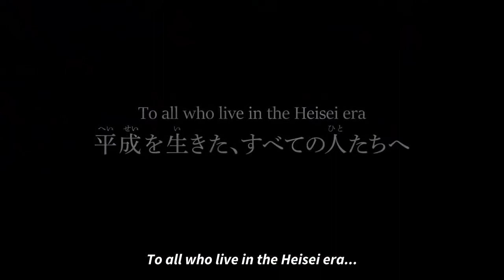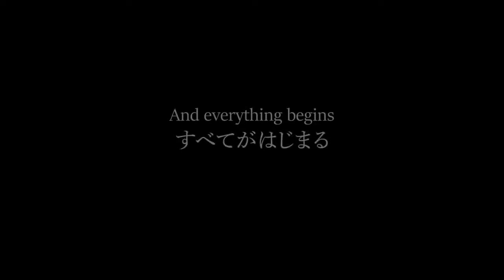Kamen Rider Heisei Generations Forever Official Trailer (2018) | Trailer Things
Check Trailer Kamen Rider Heisei Generations Forever (2018)

Kamen Rider Heisei Generations Forever (2018) adalah film baru yang dibintangi So Okuno, Gaku Oshida, Ōhata Shieri, Keisuke Watanabe, Atsuhiro Inukai, Eiji Akaso, Kaho Takada, Kouhei Takeda, Kensei Mikami, Nayuta Fukuzaki
Check out, Trailer  Kamen Rider Heisei Generations Forever  (2018)

Kamen Rider Heisei Generations Forever (2018) is a new film starring So Okuno, Gaku Oshida, Ōhata Shieri, Keisuke Watanabe, Atsuhiro Inukai, Eiji Akaso, Kaho Takada, Kouhei Takeda, Kensei Mikami, Nayuta Fukuzaki